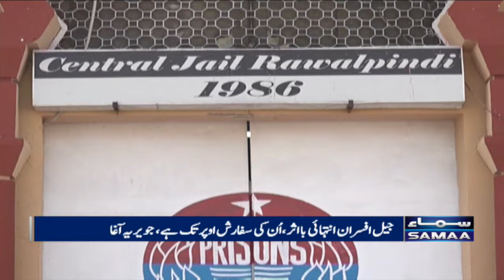Adiala Jail manshiyat faroshon ki jannat | SAMAA TV | 13th January 2023